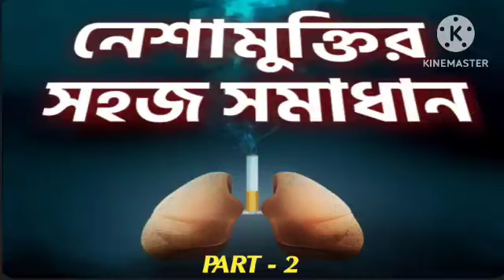The Mindful Way Drug Addiction Recovery/নেশামুক্তির সহজ উপায়। Bangla Audio Book Summary 📚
The Mindful Way Drug Addiction Recovery/নেশামুক্তির সহজ উপায়। Bangla Audio Book Summary 📚 @SONODIYAMON

the mindful way drug addiction recovery
drug addiction recovery
addiction recovery
the mindful way drug addiction recovery book summary in bangla
the mindful way drug addiction recovery audio book summary in bangla
nesha charar upay
nesha charar sahoj upay
nesha muktir sahoj somadhan
nesha muktir sahoj upay
the mindful way drug addiction recovery bangla book summary